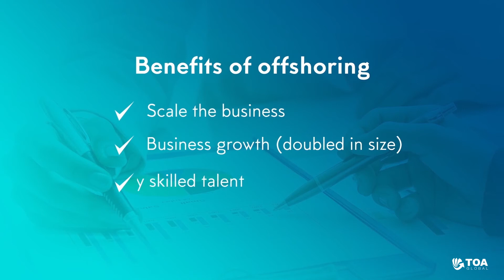Mark Said - MKS Group